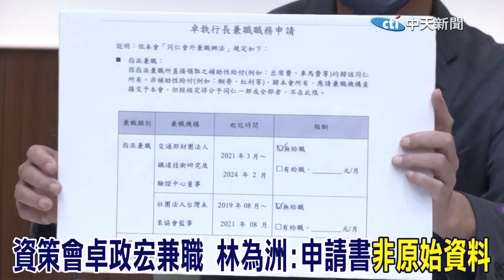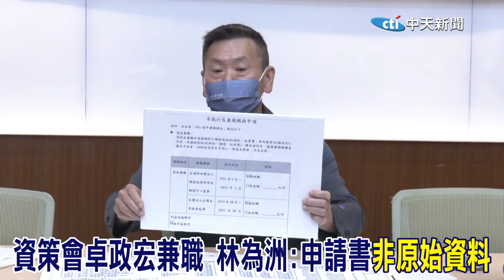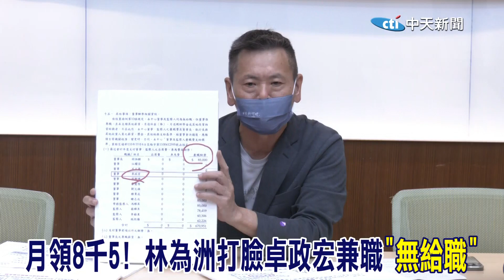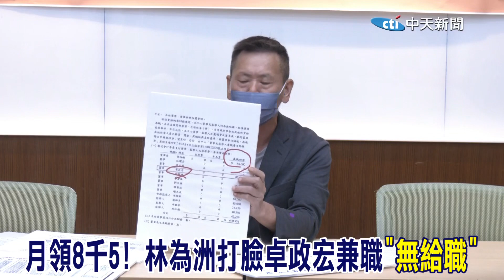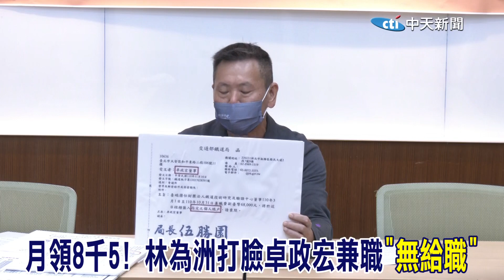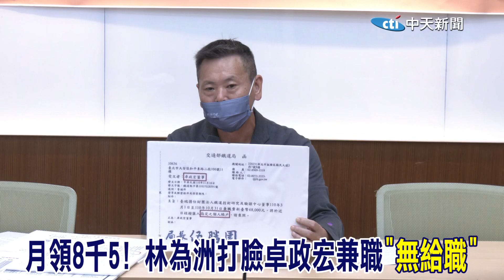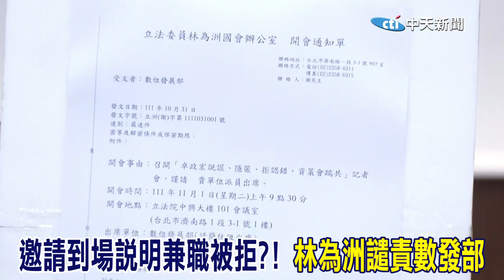資策會又翻車! 執行長兼職申請書根本事後補件?! 林為洲抓包秀證據控"非原始資料"還兼職月領8千5